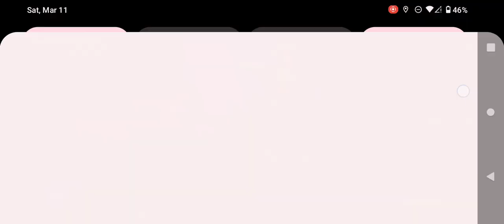Farlight 84 🔥 Crate opening+Fun TDM